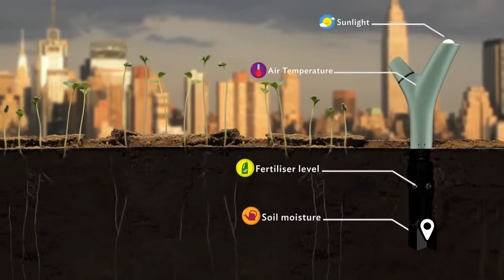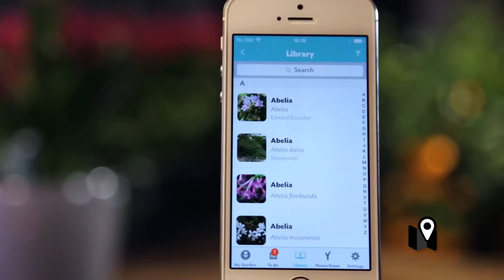La tecnología nos permitiría hablar con las plantas, o algo parecido